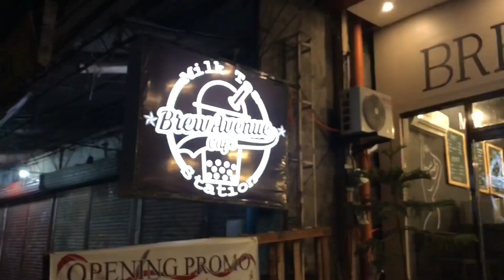Mag Estorya Tag Pagkaon || Brew Avenue Café and Milktea Station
Brew Avenue Café and Milktea Station Review. Located at Sarat, Zone 4, Agusan Cagayan de Oro City (Along National Highway)